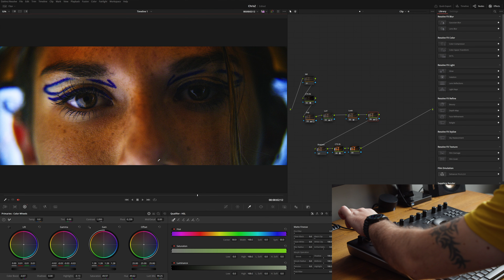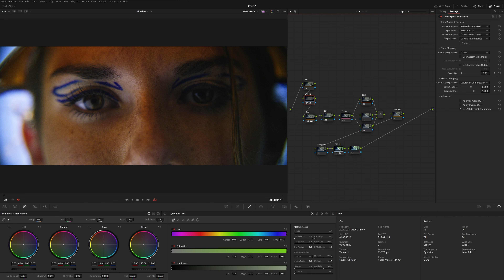DaVinci Resolve Micro Panel Detaylı Anlatım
DaVinci Resolve Micro Paneli yakından incelemek için OktoStore'u ziyaret edebilirsiniz. Bu inceleme "Koray Civan" tarafından hazırlanmıştır.

DaVinci Resolve Micro Panel, video düzenleme işlerinizde profesyonel renk kontrolünü ileri seviyeye taşırken, iş akışınızı da kolaylaştıracak çözümler sunmanın yanı sıra inanılmaz minimal yapısıyla klavyenizin yanına kusursuz şekilde sığarak daha kompakt bir alanda verimliliğinizi artırır. Bunun yanı sıra dizüstü bilgisayarınızla da mobil olarak da kolay bir şekilde çalışmanızı sağladığı için stüdyoda ve sette düzenlemelerinizi her zaman istediğiniz gibi yapmanızı sağlar.

Hızlı ve mobil olarak renk düzenlemeleri yapmak isteyen video editörler için oldukça ideal olan DaVinci Resolve Micro Panel ile iş verimliliğinizle beraber iş akışınızı da bir üst seviyeye taşıyabilirsiniz.